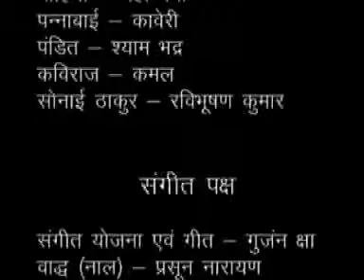AVSEQ02.DAT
नचिकेताक एक छल राजा - भाग- 2 (मैलोरंग)